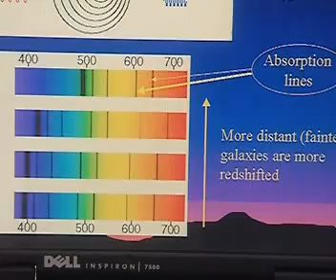GCSE Science Revision - Red Shift